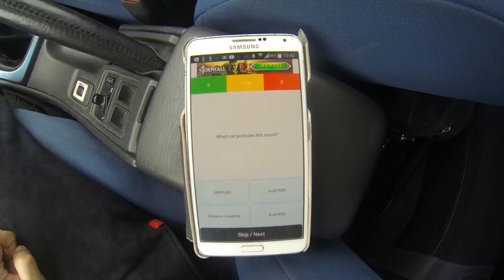BMW M135i vs 2015 Nissan GT-R R35 drag race (DriveClub)